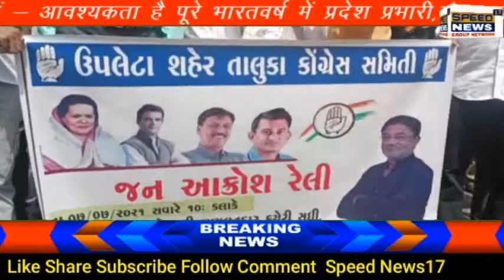UPLETA કોંગ્રેસ દ્વારા પેટ્રોલ ડીઝલ, ખાદ્ય તેલ વગેરે ના ભાવ વધારાને લઇને વિશાળ જન આક્રોશ રેલી યોજી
ઉપલેટા કોંગ્રેસ દ્વારા પેટ્રોલ ડીઝલ, ખાદ્ય તેલ વગેરે ના ભાવ વધારાને લઇને વિશાળ જન આક્રોશ રેલી યોજી મામલતદારને આવેદનપત્ર આપવામાં આવ્યું.

રાજકોટ જિલ્લાના ઉપલેટામાં આજે કોંગ્રેસ દ્વારા વધતી મોંઘવારી ને લઈ ને એક જન આક્રોશ રેલી કાઢી હતી અને વધતી મોંઘવારી ને લઈ ને ભાજપ સરકાર ની ઝાટકણી કાઢી હતી, મોંઘવારી દિવસે ને દિવસે વધતી જાય છે, પેટ્રોલ ડીઝલ અને રાંધણ ગેસ ના ભાવ વધતા સામાન્ય જનતા ની હાલત ખુબ ખરાબ છે, વધેલા પેટ્રોલ ડીઝલ ના ભાવ ને લઈ ને તમામ જીવન જરૂરિયાત ની વસ્તુ ના ભાવો આસમાને પોહોચ્યાં છે જેને લઈ ને સામાન્ય જનતા માં આક્રોશ ઉઠી રહ્યો છે ત્યારે ઉપલેટા કોંગ્રેસ દ્વારા આજે પેટ્રોલ ડીઝલ રાંધણ ગેસ ના વધેલા ભાવો અને વધી રહેલ મોંઘવારી ને લઈ ને સરકાર સામે દેખાવ યોજ્યા હતા, ધોરાજી અને ઉપલેટા ના ધારાસભ્ય લલિત વસોંયા ની આગેવાની માં આજે ઉપલેટા માં કોંગ્રેસ દ્વારા એક જન આક્રોશ રેલી યોજવા માં આવી હતી જેમાં ગેસ સિલિન્ડર ના બૅનર લોકો એ ગળા માં લટકાવી ને મોંઘવારી નો  વિરોધ કર્યો હતો અને સાથે ભાજપ સરકાર વિરુદ્ધ સૂત્રો ચાર કરી ને મોંઘવારી હટાવો અને તાનાશાહી બંધ કરો ના નારા લગાવ્યા હતા, ધારાસભ્ય લલિત વસોયા એ ભાજપ સરકાર ની ઝાટકણી કાઢી હતી અને મોંઘવારી ને લઈ ને સામાન્ય જનતા પીસાઈ રહી છે તેવો આક્રોશ કાઢ્યો હતો